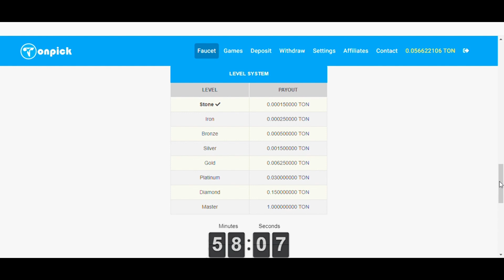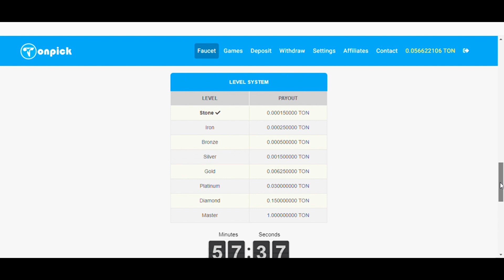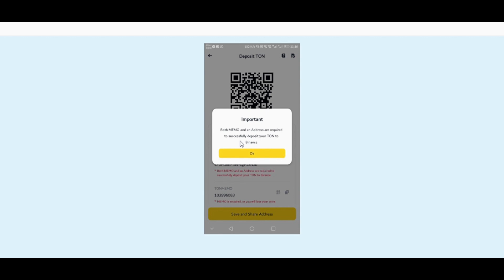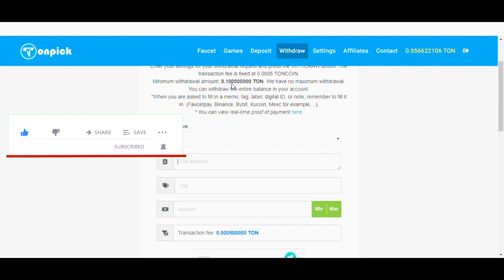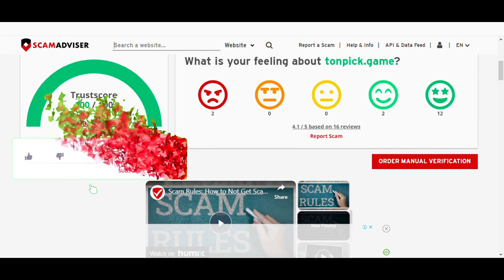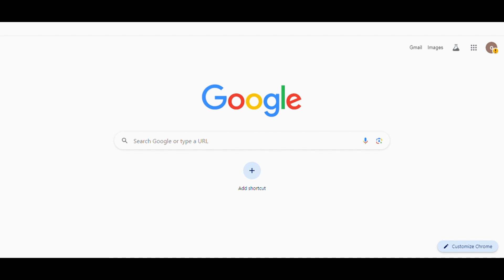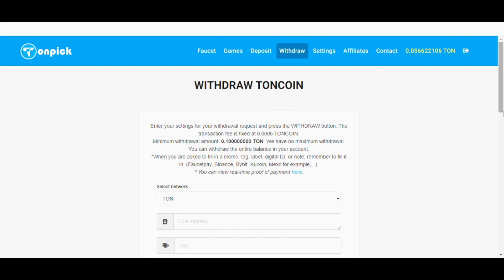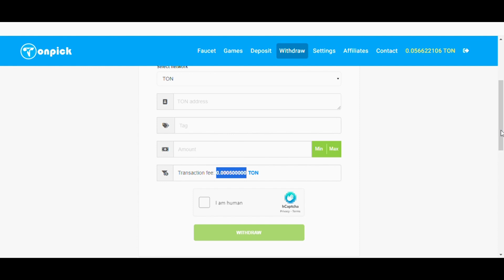How to Get Free Ton | Without Investment | FREE TON EVERY HOUR!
Every hour, get 1 TON for FREE with no hidden tricks or conditions! Our TON faucet offers you an incredible chance to dive into the world of cryptocurrency without any frills or gimmicks. Whether you're new to the crypto space or looking for an easy way to expand your portfolio, this giveaway is for you. TON is one of the fastest-growing cryptocurrencies, and now you can grab your piece with absolutely no cost. Simply join, claim, and start enjoying the world of TON. Make sure to check back every hour for your next free TON! This is your opportunity to join a global crypto movement – don’t miss out!

Thank you, For watching Technology Era
If any Query please, contact feel free in the comments section.